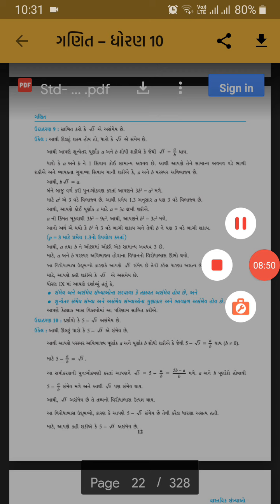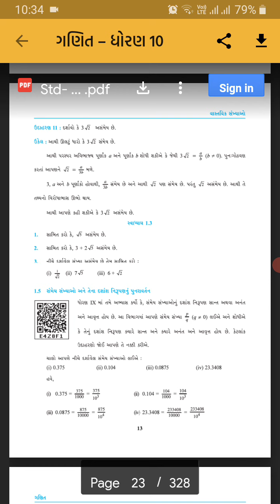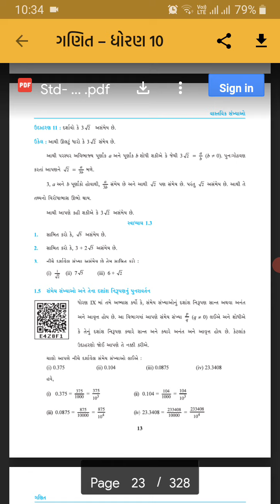STD10 MATHS CH1